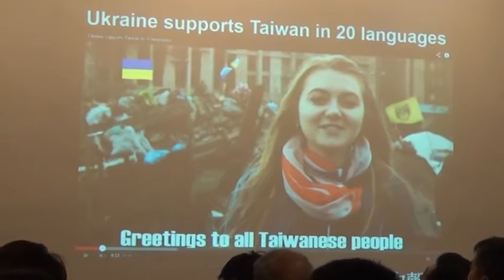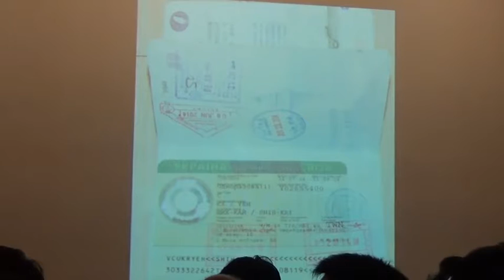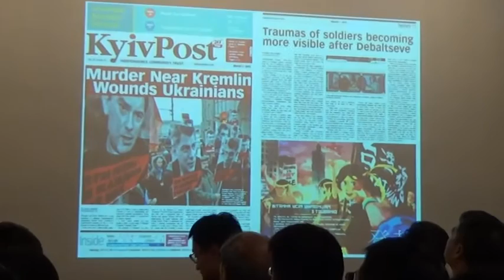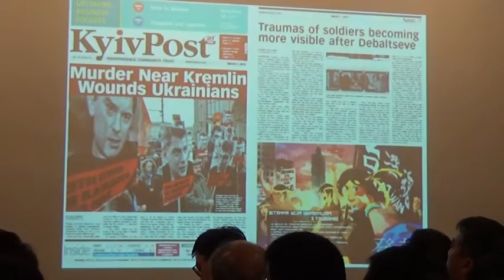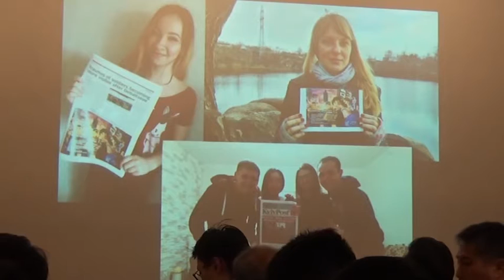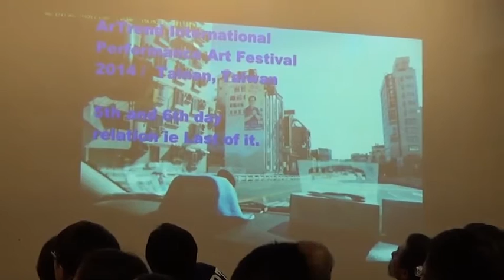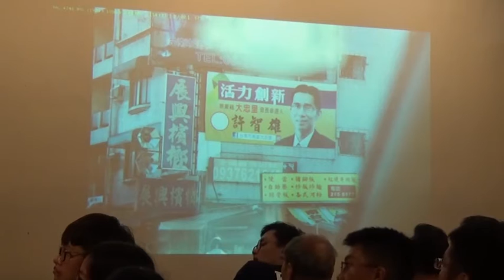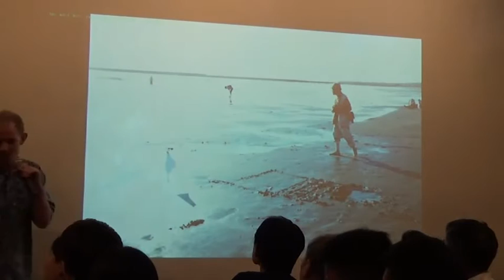【哲學星期五@台北】國際觀下的台灣認同-- Euromaidan、太陽花、孔子學院與沙發客 20150703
【哲學星期五@台北】─「國際觀下的台灣認同-- Euromaidan、太陽花、孔子學院與沙發客」2015/07/03(五) 19:30 @慕哲咖啡館

在2014年的三一八佔領立法院之後，有更多年輕人關注台灣的政治與社會處境，許多國內外學者也投注心力，反思三一八運動。但是，在這個運動中展現意志的，不只是住在台灣的人民，還有在世界各地的台灣人，他們也以行動展現對國內運動的支持，在各自居住的國家與城市裡集結起來，向當地居民訴說台灣的心願。

事實上，早在2012年的反媒體壟斷時，我們就可以看到世界各地的台灣人響應呼召，在社群網路中展現對運動的支持。我們彷彿可以看到，在新一代「異鄉」台灣人的身上，有某種「亦鄉人」的台灣認同 ── 也就是在異鄉，亦感到自己和故鄉有緊密連結，並且透過網路空間參與公共事務。

相對的，在三一八運動期間，我們也看到台灣的年輕人以香港、烏克蘭作為類比的對象，把作為抗爭對象的馬英九和烏克蘭的亞努科維奇做比較，或是與香港的處境做對比。似乎在新一代的「台灣認同」裡面，也已經不再只有過去「亞細亞的孤兒」的哀怨，還有一種對他國處境的關心及感同身受。更有趣的是，我們可以看到，香港與烏克蘭都有人民以行動表現對台灣的支持。這些現象指出，在他國的年輕一代身上，對台灣的觀感也開始有了某種不同於強權觀點的認識。

「認同政治」曾經是被強力抨擊的對象，經常被冠上「撕裂社會」的罪名，或是「島國心態」的帽子；「台灣民族主義」被認為是「國際主義」的對立面，被菁英指責「缺乏國際觀」，被左翼運動者批判為「只反中，不反自由貿易」。但「認同」這件事，是否只有自我中心的面向？是否還有關照、涵納他者的面向？甚至，認同本身，是否不只是與他者對立，也有與他者同理，甚至認同他者的可能？這種面向國際的在地認同，又是在什麼樣的情境中發生？而這樣的情境，現在是消失了，還是持續存在著，甚或是被強化了？我們又能如何在這樣的情境中採取行動？

本周【哲學星期五@台北】，由梁家瑜主持，並邀請到住在波蘭的作家與譯者林蔚昀、波蘭行為藝術家與攝影師谷柏威（Paweł Górecki），以及沙發衝浪經驗豐富的作家葉士愷：一個住在中歐的台灣人、一個來到台灣的中歐人，以及一個接待世界各地沙發客的沙發主，分享他們各自在不同的時空下，如何從Euromaidan到太陽花、再到華沙孔子學院事件，給他們帶來對台灣的國際認同的反思。

【時間】 2015年 07月 03日 (五) 19:30–21:30
【主持】 梁家瑜│《邊境國》譯者
【與談】 林蔚昀│《沙漏下的療養院》譯者
     谷柏威（Paweł Górecki）│行為藝術家與攝影師
     葉士愷│《在家環遊世界！》作者，沙發衝浪玩家

【參考資料】
● Ukraine Supports Taiwan in 20 langauges
● Jurij Andruchowycz，〈烏克蘭作家安卓霍維奇的公開信〉，林蔚昀譯，原載於Gazeta Wyborcza，波蘭
● 林蔚昀，《十斗米的代價──我為何反對華沙大學成立孔子學院》
● 葉士愷，《【烏克蘭刊廣告】烏克蘭的聲援 台灣的感謝》